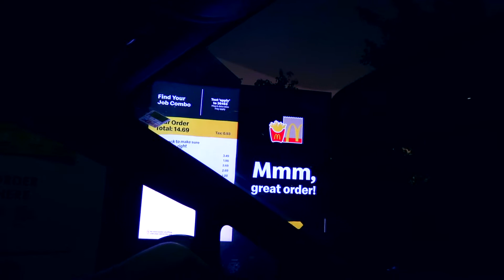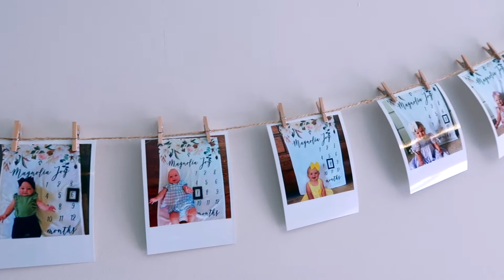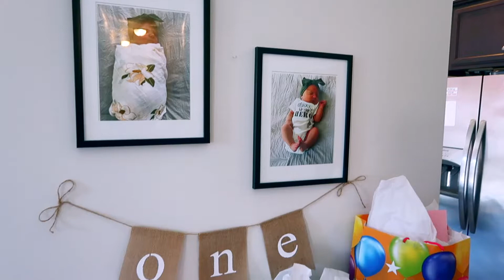WEEKEND VLOG | my niece's 1st birthday party!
We drove to North Carolina to visit my brother and his wife to celebrate my niece's first birthday!